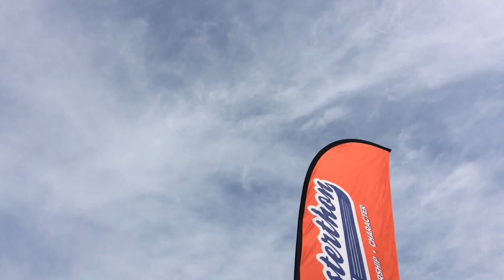K/1 Fun Run 2018